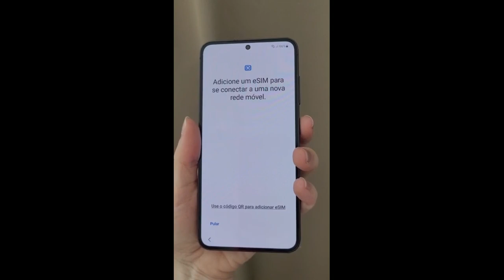Unboxing Galaxy S23 5G Preto 256GB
Unboxing o novo Smartphone da Samsung, S23 5G 256GB - Preto

Contras
- Ao começar a configurar, o celular esquentou muito rápido;
- Tela marca muito;
- Não veio película (o S21 Fe veio com)

Prós
- Celular leve;
- Acabamento top;
- Carregador na caixa.